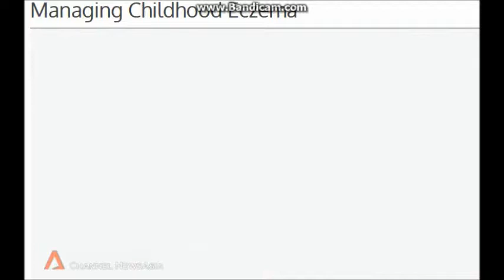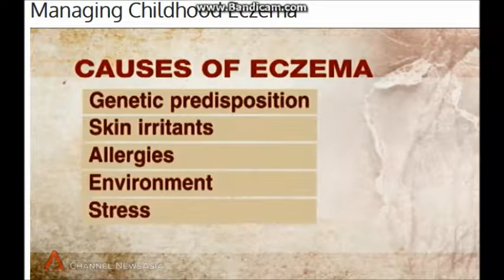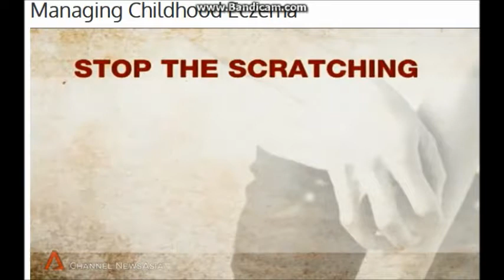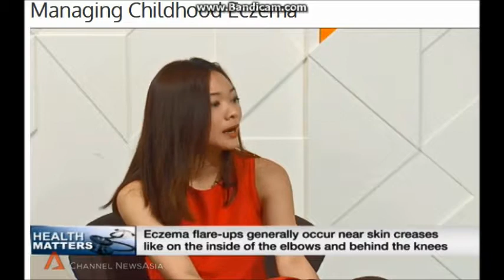Dermatologist Shares Symptoms of Eczema in Children with Channel News Asia Health Matters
On Channel NewsAsia, dermatologist Dr Teo Wan Lin shares on managing childhood eczema, also known as atopic eczema. This itchy rash affects 20 per cent out of school-going children in Singapore but can occur at any age. Dr Teo shares possible signs that parents should take note of for the onset of eczema.